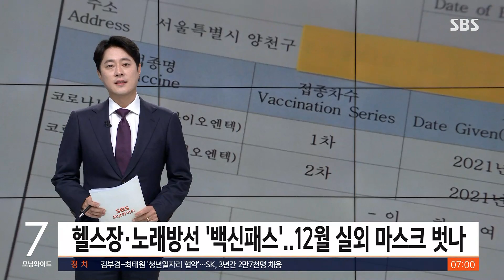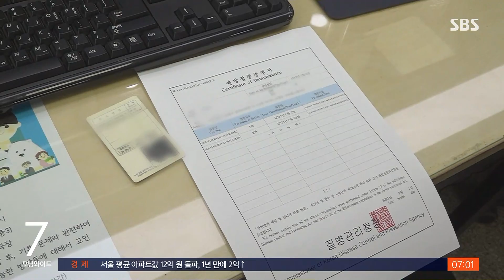헬스장 · 노래방선 '백신 패스'…12월 실외 마스크 벗나 / SBS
정부는 일상 회복을 위해 한국형 백신 패스를 도입하기로 했습니다. 헬스장이나 노래방에 가려면 접종증명서나 음성확인서가 필요합니다. 정부는 이르면 12월쯤에는 실외에서 마스크를 벗는 것도 검토하고 있습니다.
이어서, 박찬근 기자입니다.